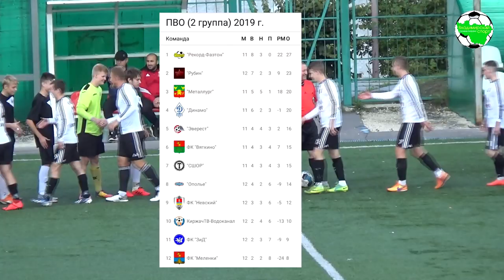СШОР - Металлург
Первенство Владимирской области по футболу, сезон 2019 Вторая группа, г.Владимир, МСА "Торпедо"

"СШОР" (Владимир) - "Металлург" (Кольчугино) 0:5